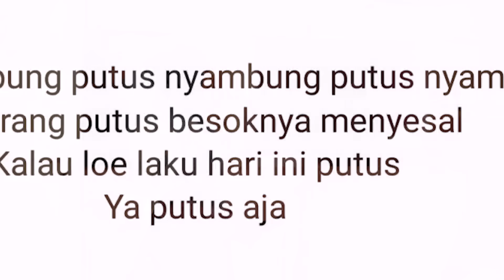CEPET SEMBUH SAYANG.